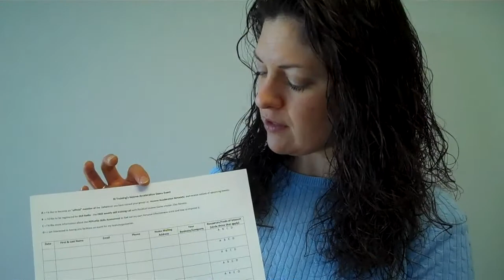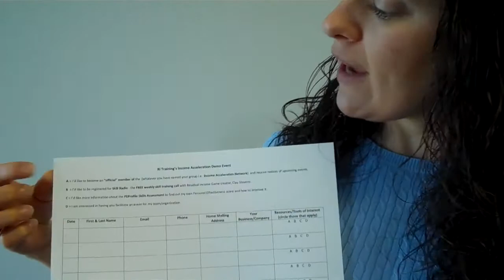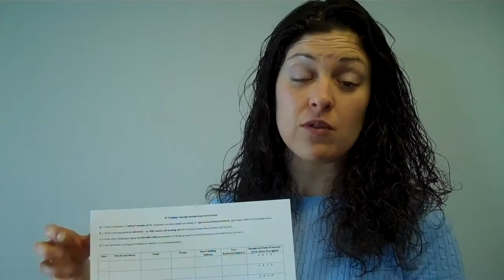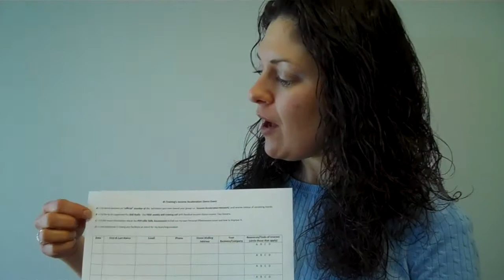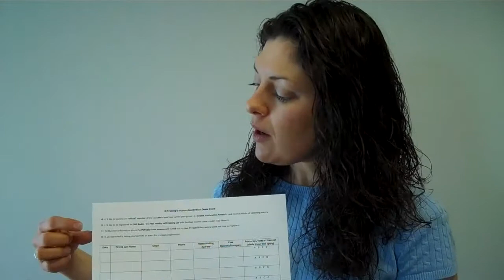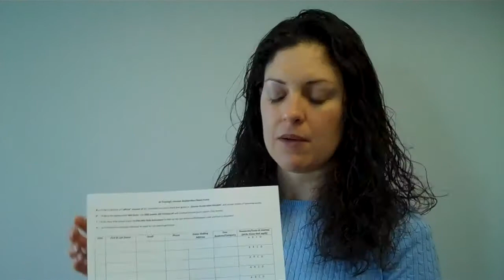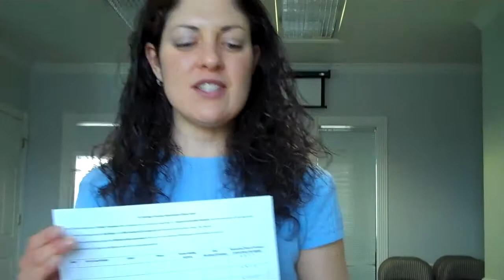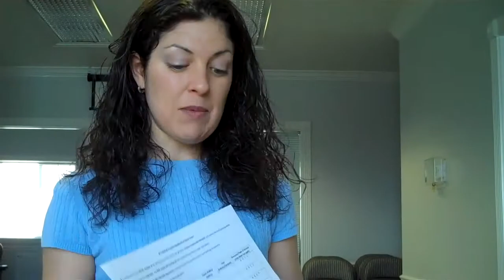Using the Sign-in Sheet